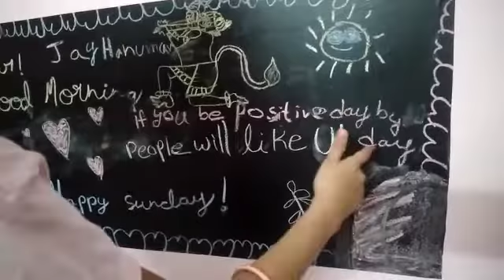Shriya's Arts Show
Video from PROF DR NAGA SAI KUMAR T